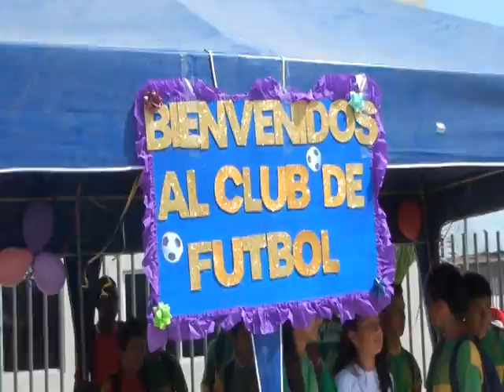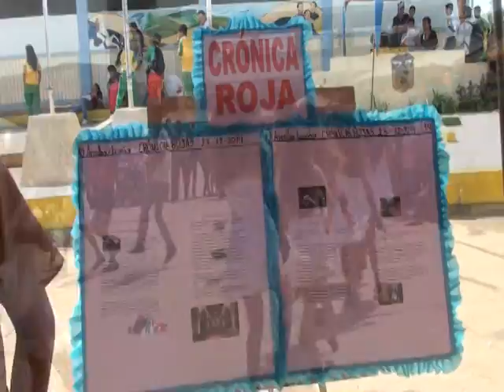El Colg de Bachillerato Arenillas realizo la casa abierta denominada clubes para el buen vivir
El colegio de bachillerato arenillas llevo a cabo la casa abierta clubes para el buen vivir este acto se llevó acabo en los patios de la institución.